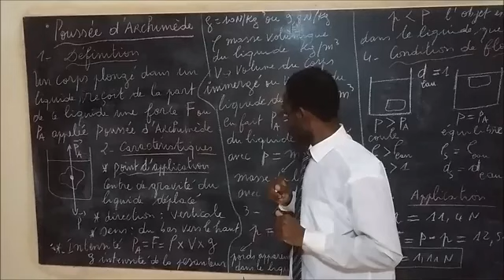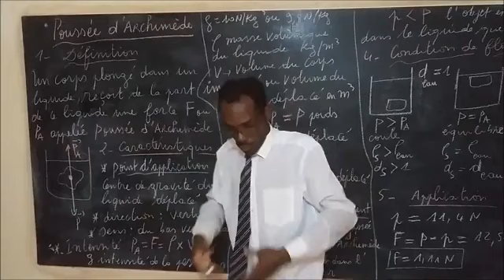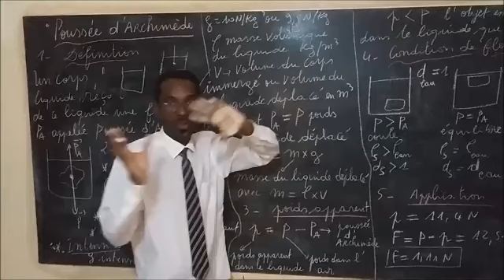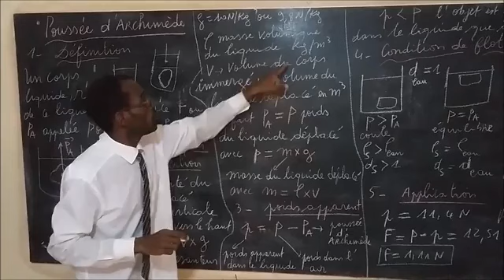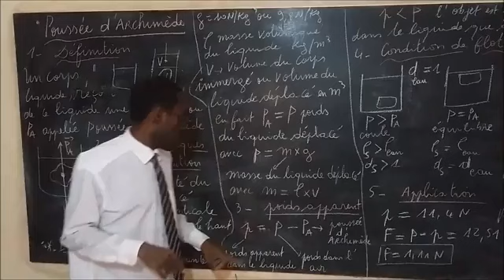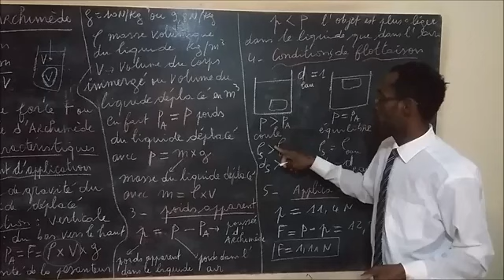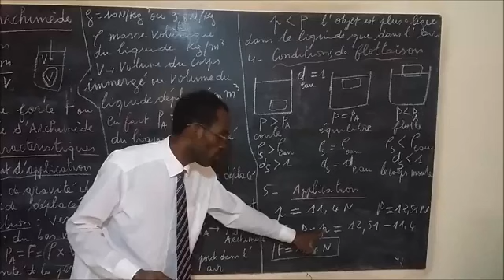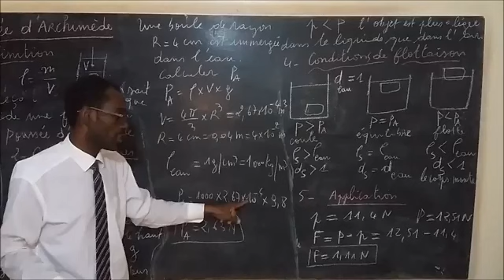LA POUSSÉE D'ARCHIMÈDE